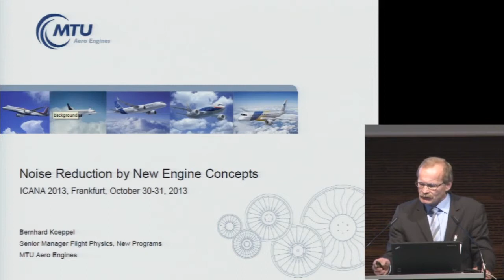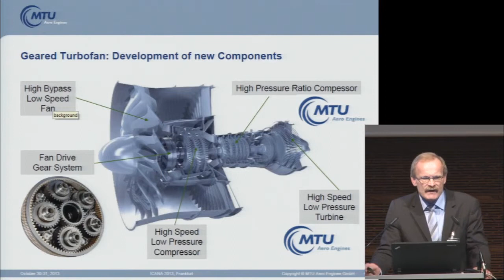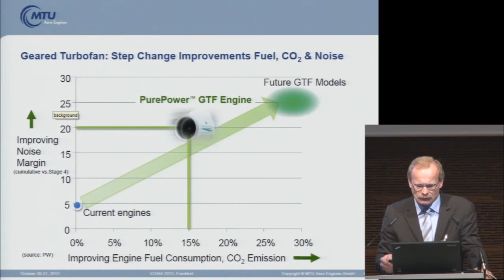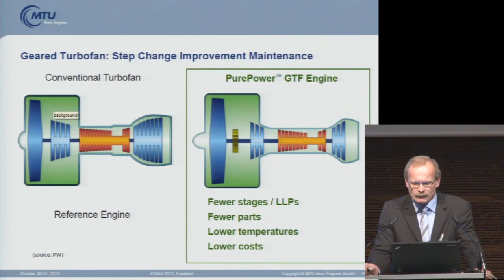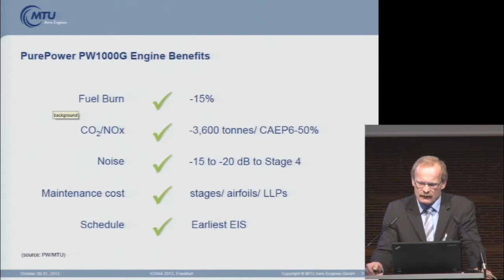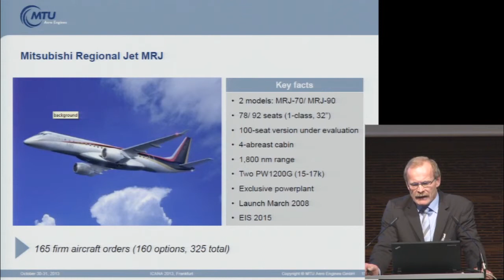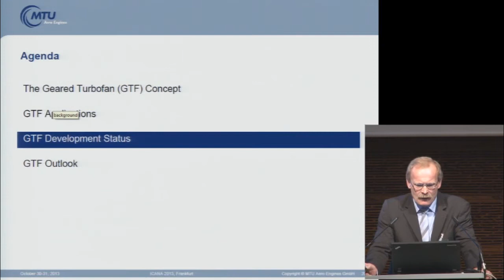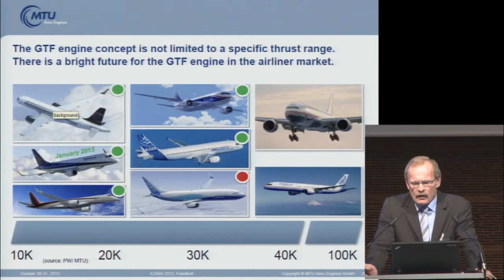ICANA 2013: Lärmreduktion durch neue Triebwerkskonzepte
Video-Dokumentation des Konferenz-Beitrags
von B. Köppel,
MTU Aero Engines AG

Das Video wurde während der ICANA 2013 -
2. Internationale Konferenz Aktiver Schallschutz in Frankfurt a.M.
vom 30. bis 31. Oktober 2013 aufgezeichnet.